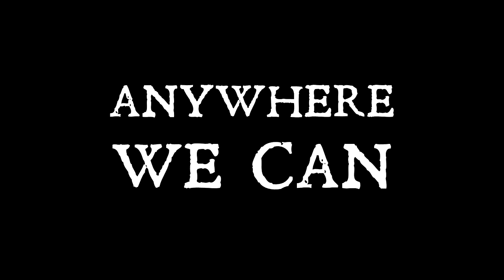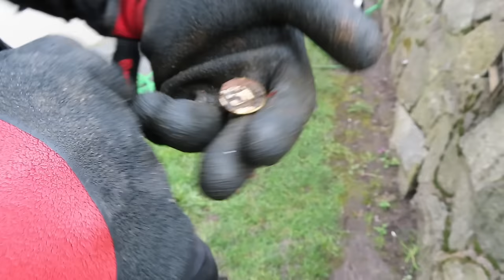Discovering US Army Relic Magnet Fishing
Join us as we explore military history along the riverbank and uncover World War II pillboxes, silent witnesses to past conflicts. As we search for history with each pull of the magnet, we discover a US army relic.

and Ken Samson our historian.